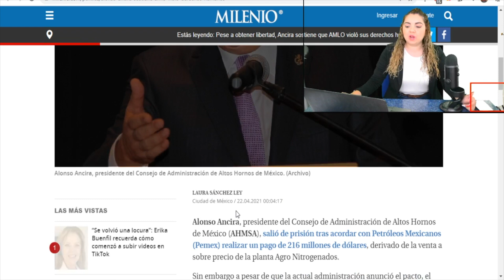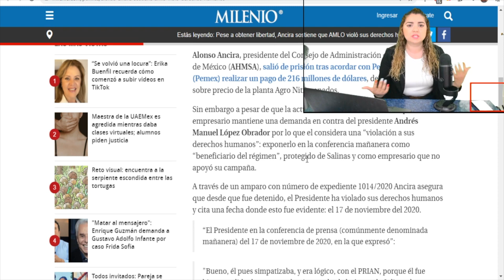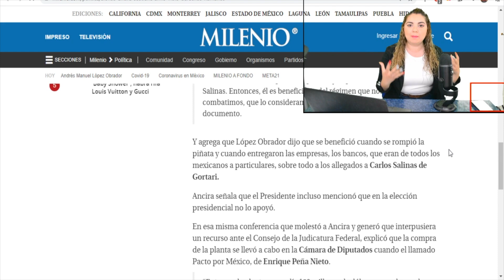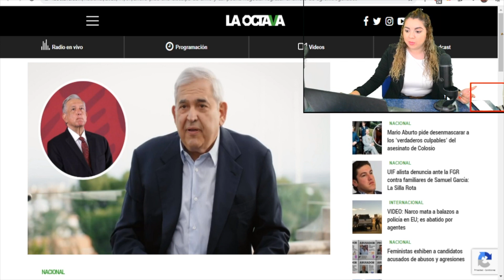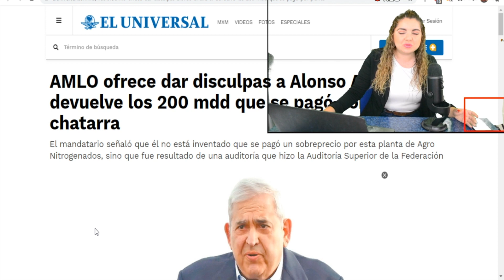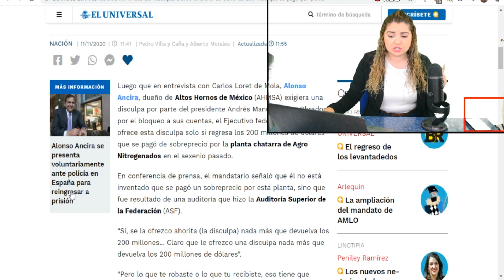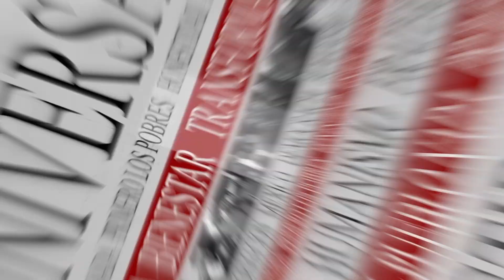¡ALERTA MÉXICO! AMLO Irá a Prisión; Machuchón Opositor Le Tendió Sucia Trampa, Por Esto Lo Denunció